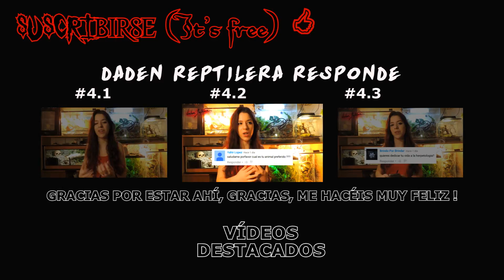SALUDITOS #4 | daden Reptilera responde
Repartiendo saludos e ilusión  =D Like!

Los comentarios y likes son super bienvenidos y agradecidos, y si lo compartes eres todo un héroe =D. Besos y que tengas un buen día.